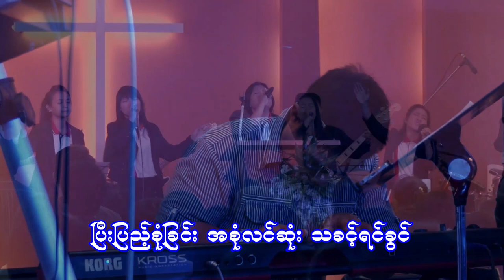P&W 2016 02 07 sermon